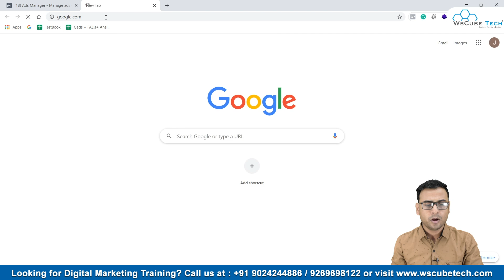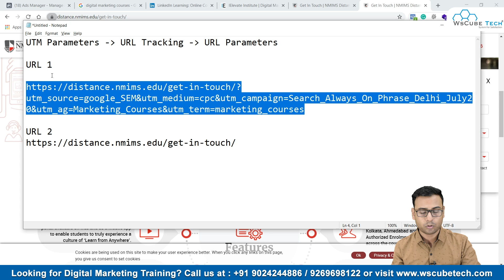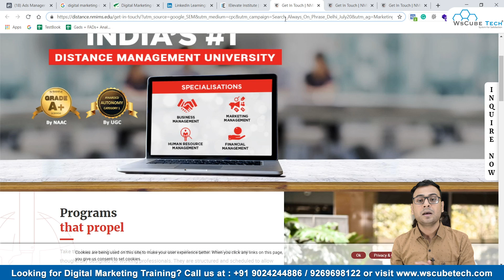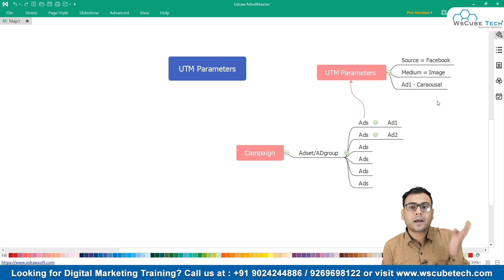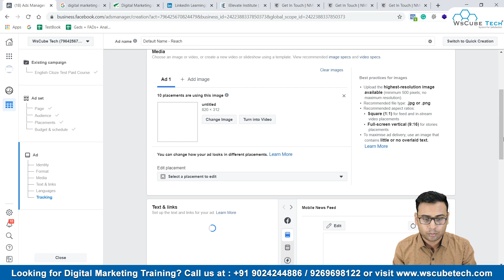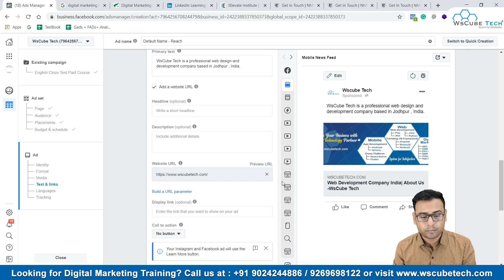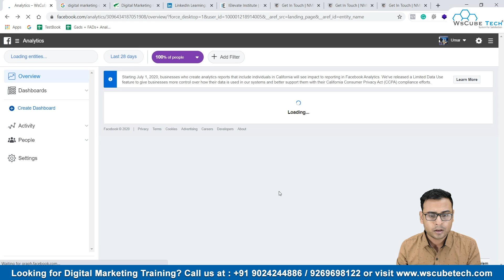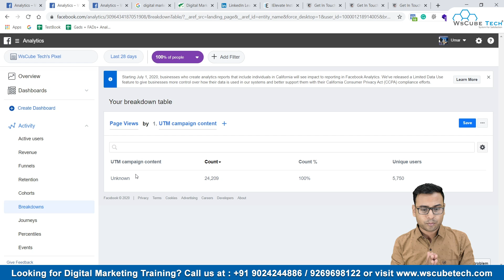How to Set Up UTM Parameters in Facebook Ads?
In this video, We are explaining How to Set Up UTM Parameters in Facebook Ads? Please do watch the complete video for in-depth information.